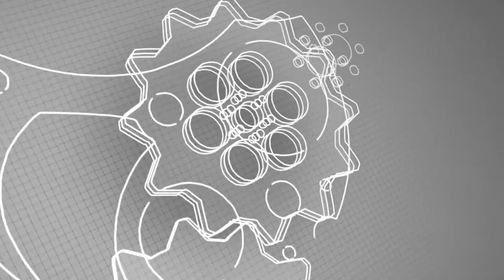Test Thử Máy Siết Bu Lông Makita TW0200 380W; Siết Tối Đa 200Nm | M10 - M16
TW0200 là máy siết bu lông makita dùng điện, công suất 380W, tốc độ không tải 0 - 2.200 vòng/phút, có lực siết tối đa là 200N.m

Dòng máy này có khả năng siết được bu lông thường từ M10 - M16; bu lông cường độ cao từ M10 - M12

Các bạn đừng quên nhấn theo dõi kênh để cập nhật những video hữu ích từ máy đo chuyên dụng nhé!
Ngoài ra, nếu có bất kỳ thắc mắc nào, các bạn hãy để lại comment, máy đo chuyên dụng sẽ tư vấn, giải đáp giúp các bạn!

► Chi Nhánh Hà Nội:
30 Mạc Thái Tổ, Yên Hòa, Q. Cầu Giấy

275F Lý Thường Kiệt, P. 15, Quận 11